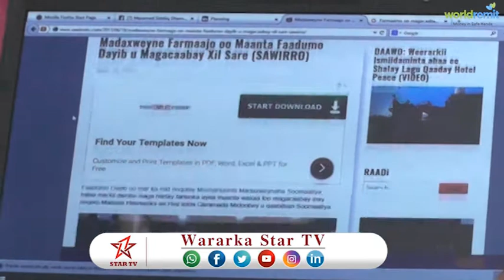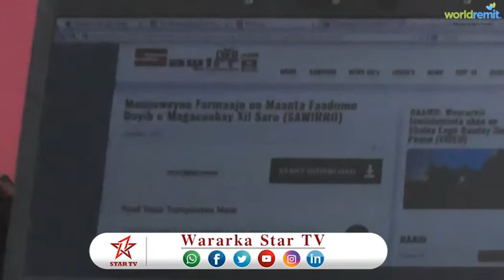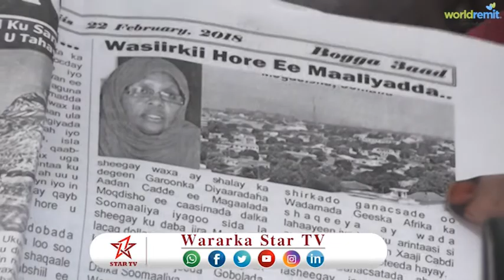MARWO FADUMO SICIID OO KA HADASHAY FAADUMO QAASIM OO WADANKA JOOGTA + SOBOBAHA+ ZAMZAM ABDI